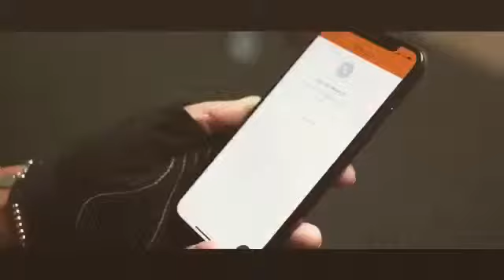SLFitness App being used by client Amanda Hood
The SLF app in use at JD Gyms - Wolverhampton being used by client Amanda Hood.